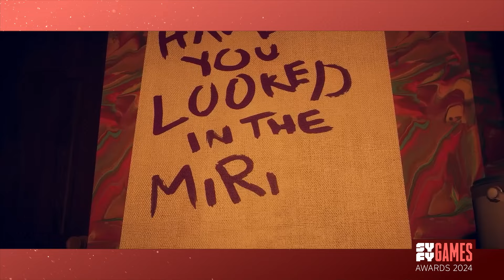SYFY Games | T4 | Episodio 11 con Borja Pavón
En el nuevo episodio de SYFY Games nos adentramos en la gala de los SYFY Games Awards 2024, donde desvelamos a los grandes ganadores del año. Revelamos el premio al Mejor Juego Español del Año y el codiciado galardón al Mejor Juego General del Año, ambos decididos por el voto de nuestros espectadores.

La competición está reñida, con una selección espectacular de nominados que incluye títulos como Final Fantasy VII Rebirth, Astro Bot, The Legend of Zelda: Echoes of Wisdom, Metaphor: ReFantazio, Neva, entre otros. Un auténtico escaparate de calidad que ha hecho que la decisión no sea nada fácil.

Todo ello, presentado con el inconfundible carisma de Borja Pavón, quien guía esta ceremonia que celebra lo mejor del mundo de los videojuegos. ¿Quiénes se alzarán con los premios?

Imágenes por cortesía de:

Sony I.E, Astro Bot, 2024

Croxel Studios/Billete Cohete, Tormenture, 2024

Square Enix, Final Fantasy VII Rebirth, 2024

Sega, Like a Dragon: Infinite Wealth, 2024

Atlus/Sega, Metaphor: ReFantazio, 2024

Bandai Namco, Tekken 8, 2024

Nintendo, The Legend of Zelda: Echoes of Wisdom, 2024

Nomada Studio/Devolver Digital, Neva, 2024

Chibig, Mika and the Witch's Mountain, 2024

Mango Protocol, CLeM, 2024

Inverge Studios, Creatures of Ava, 2024; Digital Sun, Cataclismo, 2024

¿Aún no estás suscrito al canal de Youtube de Universal+?

SOBRE UNIVERSAL+
Disfruta de los mejores contenidos de CALLE 13, SYFY y DREAMWORKS en Universal+

NBCUniversal International Networks aumenta su oferta de contenido bajo demanda en España con Universal+, que reúne las mejores series de Calle 13 y SYFY en un mismo lugar. Universal+ es un servicio híbrido lineal y no lineal con una enorme selección de títulos bajo demanda y estrenos de nuevas series. Además, DreamWorks, el canal dedicado exclusivamente a contenidos para los más pequeños de la familia, está disponible en emisión lineal, así como también bajo demanda en Universal+.

Los clientes podrán disfrutar del enorme catálogo de contenidos de los canales, desde thrillers hasta ciencia ficción pasando por dramas policiales, Universal+ ofrece una nueva forma de acceder a una apasionante selección de contenidos. Disponible en Movistar+, Orange TV y Grupo Euskaltel.